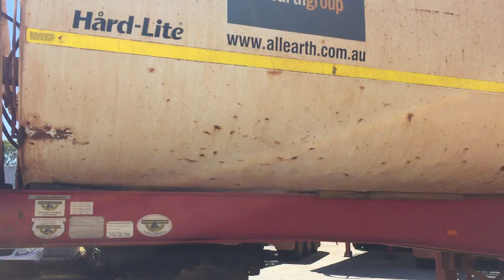AE104 - 2012 Roadwest TRI350 Tri-Axle Lead Side Tipper (WST01)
2012 Roadwest TRI350 Tri-Axle Lead Side Tipper (WST01)

Year: 2012
Make: Roadwest
Model: RWT TRI350
Body Type: Side Tipper
Ring Feeder: Yes
PIN Turntable: 3.5"
Axles: 3
Rim Type: 10 Stud
Tyres: 11R22.5
Tyre Condition: Fair

Registration (WA Only): 1TNR303
Registration Expiry (WA Only): 25 February 2019
VIN: 6T9T25WA1C0ADN229
GCM: 44,000 KGs
Tare: 8,800 KGs
Colour: White

AE #: 104
A1 #: 1578
Fleet #: WST01